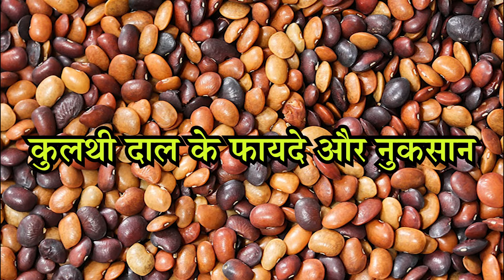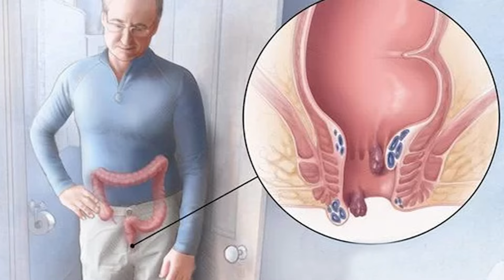कुलथी दाल के फायदे और नुकसान | Kulthi ki daal ke fayde | Kulthi dal benefits